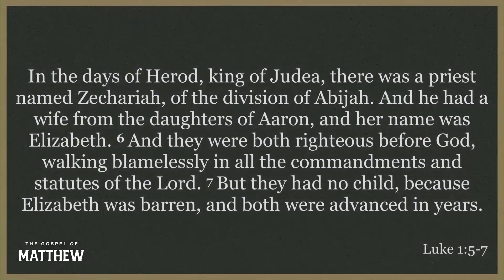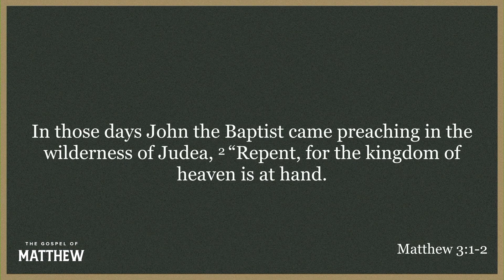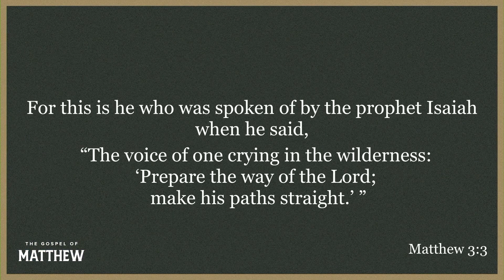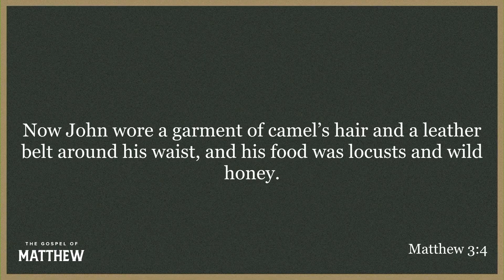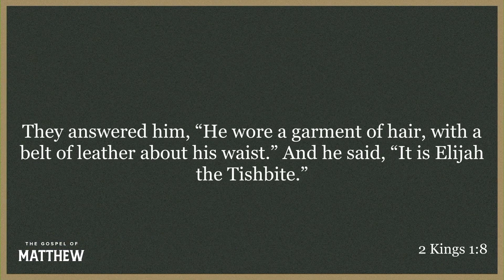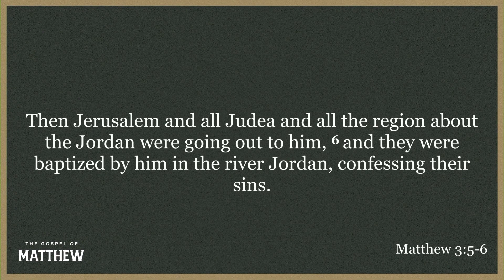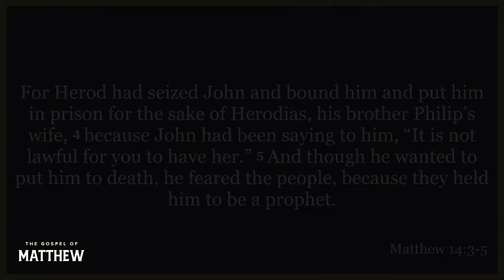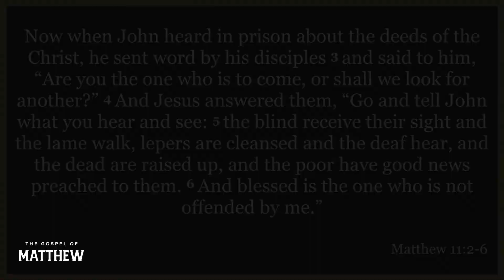MATTHEW – The Forerunner – Sermon – Greg Pinkner – 07/11/21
The Forerunner

July 11, 2021 • Greg Pinkner • Luke 1, Matthew 3:1–6

This week, Greg teaches from Matthew 3:1-6. In these verses, Matthew introduces us to John the Baptist, a man born to be in tune with the Holy spirit. Greg uses verses from Luke 1, 2 Kings 1:8, and Malachi 4:5-6 to show us how John the Baptist was the True and Better Aaron, Elijah, and Abraham. John the Baptist pointed the Jews to the Gospel. He called them to repentance and confession, the same things that Jesus continued to call them to. If the Gospel being taught today does not call us to "Repent. The Kingdom of God is at hand," it is not the Gospel. The true Gospel is greater than our failures and our darkest moments. John the Baptist was the Forerunner for Christ, but also for us - for those who fail and fall, but are forgiven by His grace.